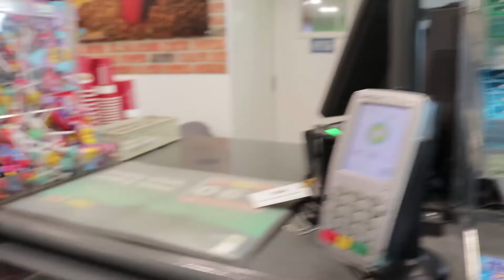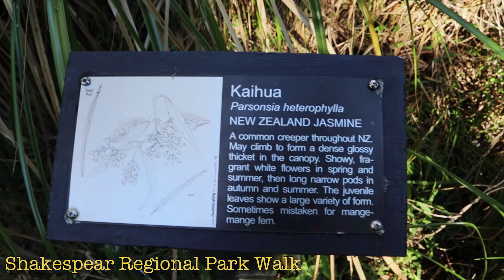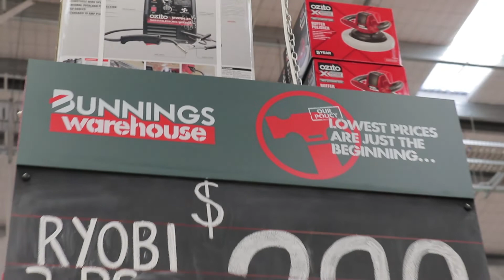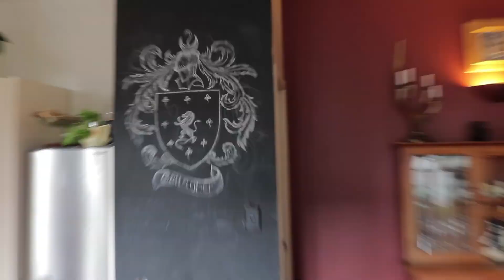VLOG 13 | أول أسبوع في نيوزيلاندا 🇳🇿